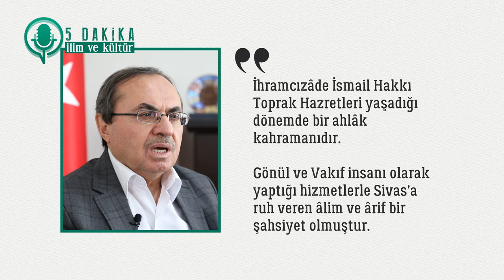İhramcızade Kimdir? | Prof. Dr. Ramazan Altıntaş | 5 Dakika İlim ve Kültür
"5 Dakika İlim ve Kültür" programı kapsamında; Selçuk Üniversitesi İslâmi İlimler Fakültesi Dekanı Prof. Dr. Ramazan Altıntaş, Sivaslı İhramcızâde İsmail Hakkı Toprak Hazretlerinin örnek hayatını anlatıyor.